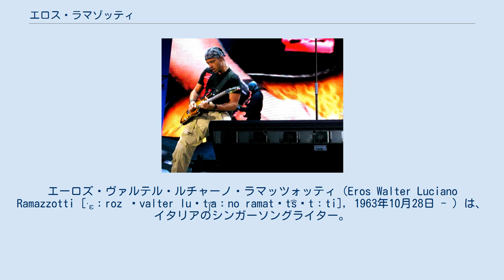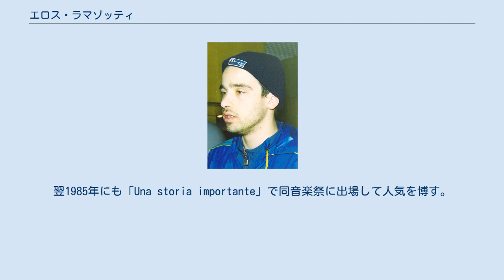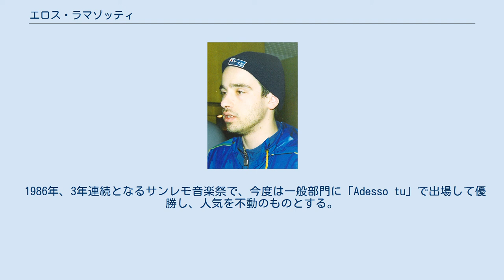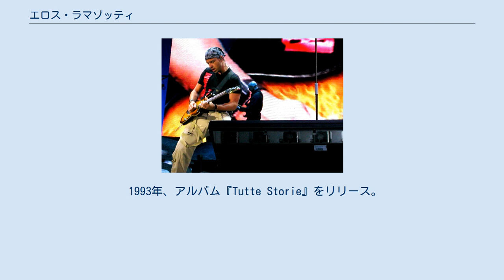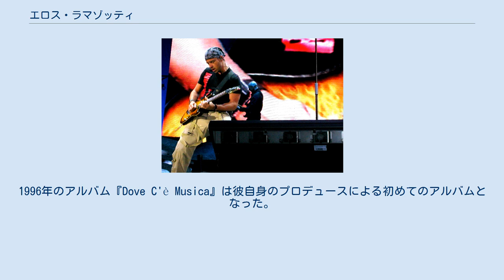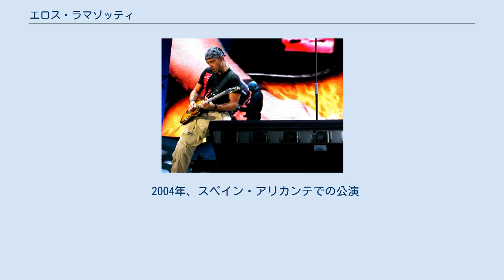エロス・ラマゾッティ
エーロズ・ヴァルテル・ルチャーノ・ラマッツォッティ（Eros Walter Luciano Ramazzotti [ˈɛːroz ˈvalter luˈt͡ʃaːno ramatˈt͡sɔtːti], 1963年10月28日 - ）は、イタリアのシンガーソングライター。
本国イタリアのみならず、ヨーロッパを中心とした世界各国で人気を誇り、これまでに3,600万枚以上のレコードを全世界で売り上げているアーティストである。
日本では発売元が英語読みをして「エロス・ラマゾッティ」表記でCDが発売されている。
 ローマ郊外のチネチッタに生まれる。
「映画の町」を意味するチネチッタは、その名の通り映画スタジオが建ち並ぶ地域であり、エロスも幼い頃フェデリコ・フェリーニ監督の『アマルコルド』などの映画にエキストラとして出演したこともある。
 子どもの頃はサッカーと歌うことが好きで、勉強はあまり得意ではなかった。
8歳の時、ミュージシャンでもあった父親から初めてギターをプレゼントされ、音楽に打ち込むようになった。
 中学校を卒業して音楽学校を受験するが、作曲ができなかったため不合格となる。
それでも音楽への夢をあきらめきれず、1981年にカストロカーロ音楽祭に自作曲「Rock '80」で出場。
入賞は逃したものの、レコード会社の目に留まり、契約を結ぶことになった。
これを機にミラノに移り、本格的に音楽活動を開始する。
 1984年、サンレモ音楽祭に「Terra promessa」で出場し、新人部門にあたる Voci Nuove（新しい声）で優勝。
それまで単なる若手歌手にすぎなかったエロスに、一躍注目が集まるようになった。
翌1985年にも「Una storia importante」で同音楽祭に出場して人気を博す。
同年にはアルバム『Cuori agitati』を発表。
 1986年、3年連続となるサンレモ音楽祭で、今度は一般部門に「Adesso tu」で出場して優勝し、人気を不動のものとする。
同年発表のアルバム『Nuovi Eroi』はスイス・オーストリアなど各国でチャート1位を記録、続いて行なわれたコンサートツアーは9か月の長さに及んだ。
 イタリア以外の各国でも高まる人気に応え、『Nuovi Eroi』からはスペイン語盤も製作するようになった。
以降、ライブ盤など一部を除き、彼のアルバムはすべてイタリア語とスペイン語の2つのバージョンでリリースされている。
 1990年代初頭の頃 1990年発表のアルバム『In ogni senso』は15か国でリリースされ、アメリカにも進出。
ニューヨークのラジオシティ・ミュージックホールで開催したコンサートを満員にし、このホールで公演を行なった最初のイタリア人ミュージシャンとなる。
この後に行なった数々のコンサートの模様を収録した2枚組ライブアルバム『Eros in concert』が、翌1991年にリリースされた。
 1993年、アルバム『Tutte Storie』をリリース。
ギターをフィーチャーするなどロック寄りの音作りで、それまでのポップス路線からすると一種実験的なアルバムではあったが、スパイク・リー監督によるビデオクリップなどが話題を集め、大ヒットとなった。
このアルバム発表後のツアーでは、ヨーロッパ以外にもラテンアメリカの国々を周り、現地のファンに熱狂的に迎えられた。
 1995年の夏、ヨーロッパの7都市で開催された「Summer Festival」に出演。
エルトン・ジョン、ロッド・スチュワート、ジミー・ペイジ、シェリル・クロウらと共にステージに立った。
 この頃、エロスは所属レーベルとの契約を終了し、自らの事務所を設立。
1996年のアルバム『Dove C'è Musica』は彼自身のプロデュースによる初めてのアルバムとなった。
同年の12月には、スイス人モデルの恋人ミシェル・フンツィカーとの間に娘アウロラ・ソフィーが誕生。
『Dove C'è Musica』収録の曲「L'Aurola」を娘に捧げている。
 1997年、数々のヒット曲の再アレンジと、アンドレア・ボチェッリ、ティナ・ターナーとのデュエット2曲が収録された企画アルバム『Eros』を発表。
続いて翌1998年にはキャリア2枚目のライブ盤である『Eros Live』をリリースしている。
同年には長年の恋人だったフンツィカーと結婚を...